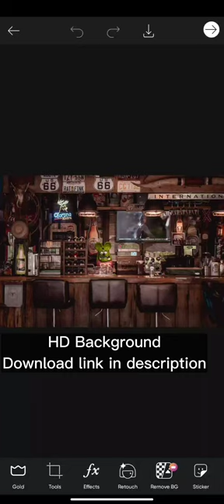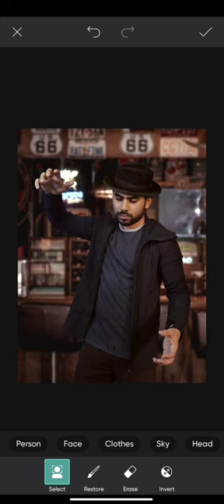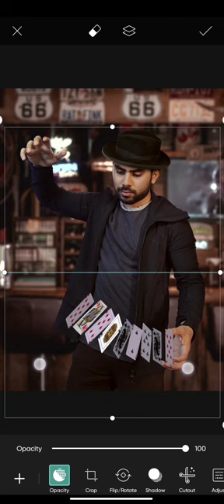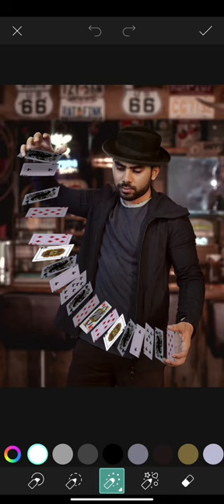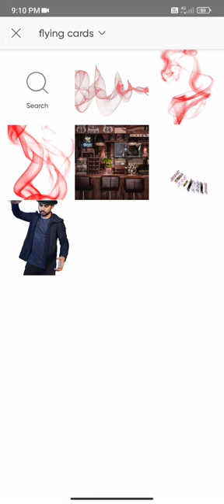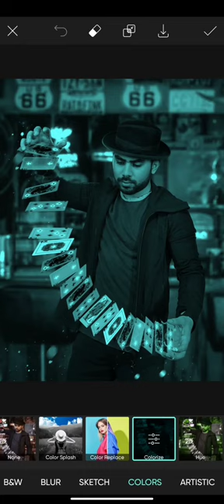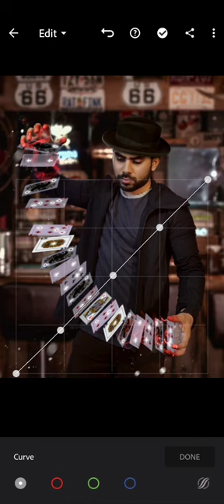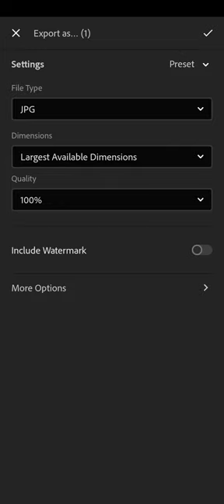flying Cards photo editing in picsart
Flying cards photo editing tutorial step by step in picsart and lightroom manipulation